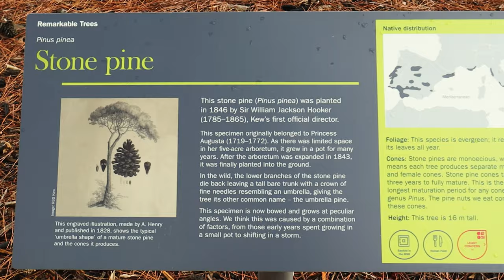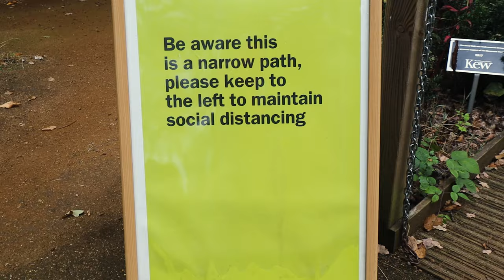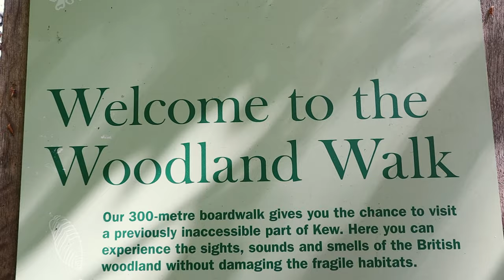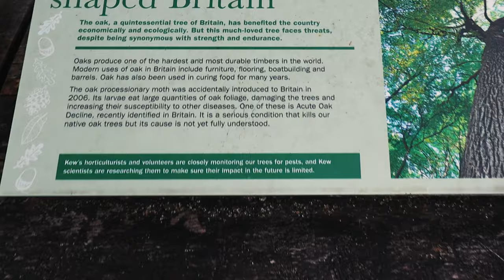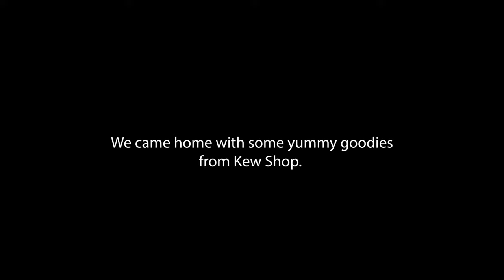I'm So Glad to Be Here Again - The Royal Botanic Gardens, Kew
We went to Kew Gardens for the first time after it reopened. It was very nice to be able to visit it again after the UK lockdown because of the pandemic.